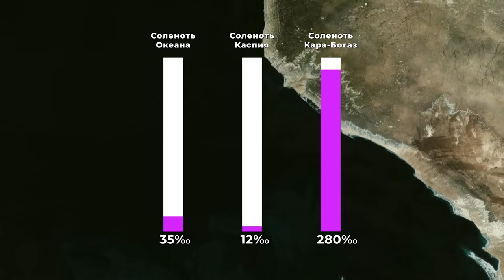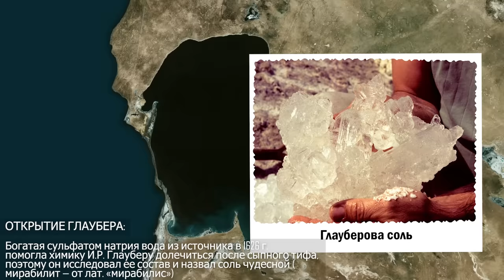Каспийское море(или озеро?) на карте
Содержание:
00:00 Введение
00:34 Расположение
01:00 Характеристики
01:25 История Каспийского моря
04:05 Северный, Средний, Южный Каспий
06:27 Реки
07:11 Климат
07:50 Течения
08:37 Уровень воды в море
10:44 Кара-Богаз-Гол
13:06 Флора и фауна
15:13 Порты
15:46 Углеводороды
16:04 Страны и границы
17:58 Правовой статус водоёма
19:22 Подробности соглашения стран по Каспию
20:55 Заключение
Полезные ссылки:
Конвенция о правовом статусе Каспийского моря: